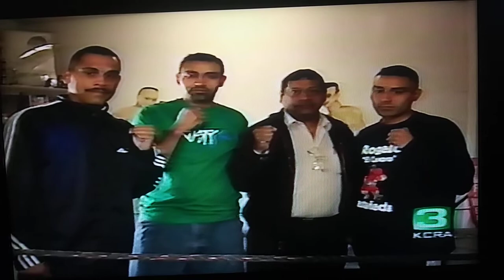Rogelio castaneda ch3